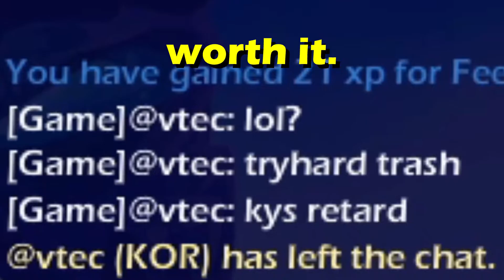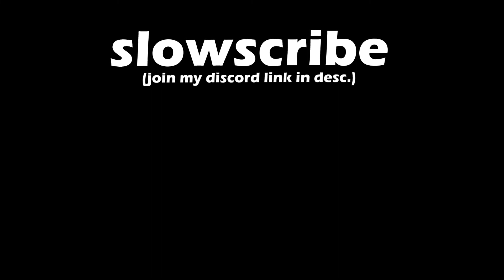Queen Nai is Broken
queen nai is the worst legend in the video game brawlhalla btw